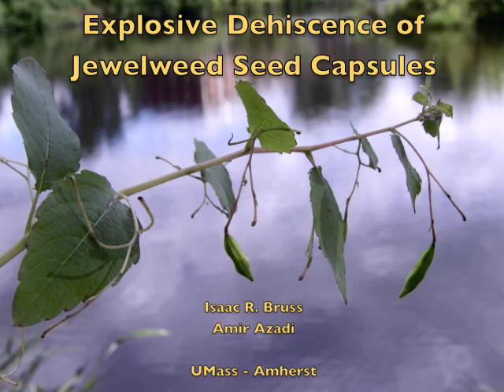Honorable Mention from iNSolution: Jewlweed explosion